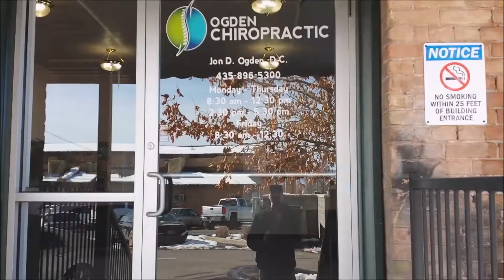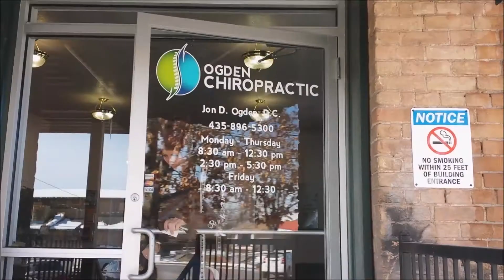Episode X: Terah's Back! Adjustment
I accompany my sister to Ogden Chiropractic to see Doc Ogden.  She is so much fun to be around!!